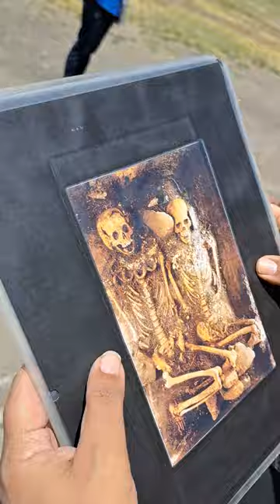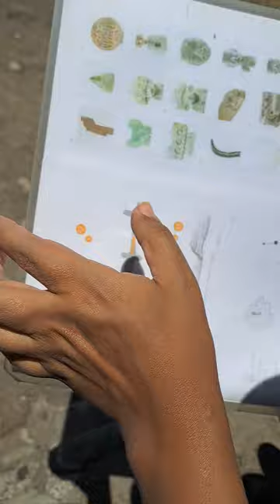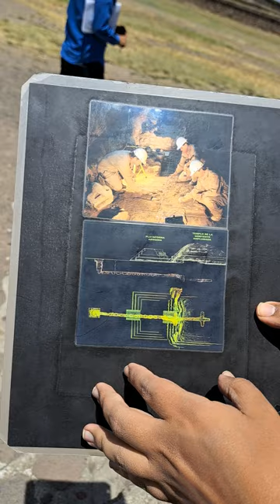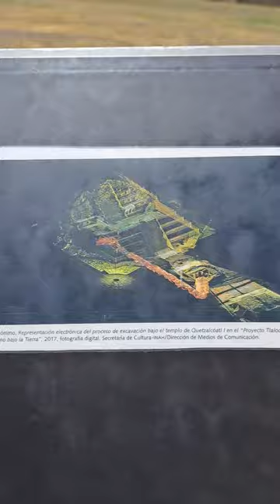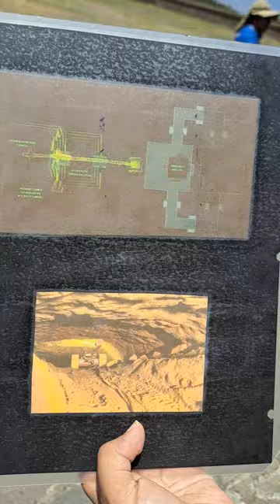Teotihuacán, la ciudadela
Gerson de  @GuruWalk  y Amigo Tours México, nos cuenta sobre Teotihuacán.

En 426, K'inich Yax K'uk' Mo' toma el poder como rey de Copán, en lo que ahora es Honduras, como lo describe el Altar Q de Copán. Poco después, Yax K'uk' Mo' instala a Tok Casper como rey de Quiriguá, a unos 50 km al norte de Copán.

La fase Xolalpan, que va del 450 al 650, es el período de mayor apogeo de la ciudad. Su influencia en toda Mesoamérica es más intensa. La naturaleza de las relaciones de Teotihuacán con otras ciudades mesoamericanas es objeto de discusión. De acuerdo con algunos autores, la expansión teotihuacana se realizó con base en el comercio, lo que además explicaría la presencia de la cerámica Anaranjado Delgado en yacimientos de diversas zonas. Otros opinan que Teotihuacán fue un estado militarista y que la expansión de la ciudad se habría llevado a cabo por la vía de las armas. También parece plausible que la presencia teotihuacana en el mundo mesoamericano haya sido resultado de una combinación de factores, incluyendo el comercio, las armas y las alianzas políticas.

En estos años de gran auge, la arquitectura de la ciudad alcanza su mayor expresión. La disposición de la calzada de los Muertos ―tal como se puede apreciar actualmente en la zona arqueológica― corresponde a la fase Xolalpan. Los conjuntos habitacionales también presentan indicios de haberse beneficiado del florecimiento de la ciudad. Así se observa en el caso de los barrios mejor documentados a través de excavaciones arqueológicas, especialmente Teopancaxco, cuyos habitantes tuvieron un nivel de vida más elevado en esta fase que durante la anterior. La ciudad se encuentra organizada en bloques habitacionales que son separados por callejones angostos. La población llega a 85 000 personas, de acuerdo con el conservador cálculo de Millon,​ aunque hay autores que la calculan en 300 000 habitantes. En cualquier caso, en esta época la ciudad alcanzó su mayor densidad de población y se consolidó como la mayor urbe de Mesoamérica en su tiempo, y una de las más grandes de todo el mundo. Para esta etapa, la ciudad contaba con un sistema de alcantarillado y drenaje que permitía desalojar las aguas residuales de la ciudad.

El arte teotihuacano vive una de sus mejores épocas. Se realizan en la fase Xolalpan piezas que son muy representativas, como los braceros «teatro», que son piezas en las que se mezcla el modelado directo con el trabajo en moldes. Los murales de Tepantitla, los de Atetelco y el muro de los Jaguares del palacio de Quetzalpapálotl corresponden a esta etapa. El jaguar era un animal muy importante dentro de la cultura prehispánica y se solía representar con rasgos de otros animales.